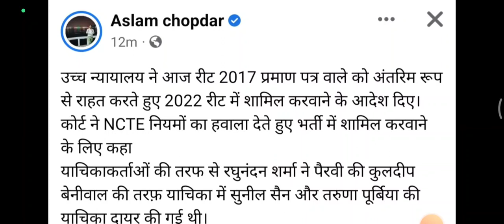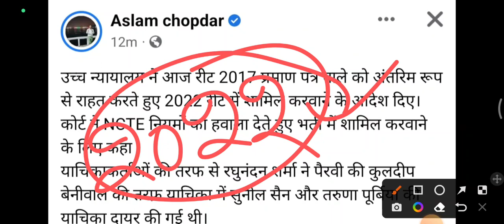REET 2022 में REET 2017 वाले हुए शामिल..क्या आगे जायेगी परीक्षा